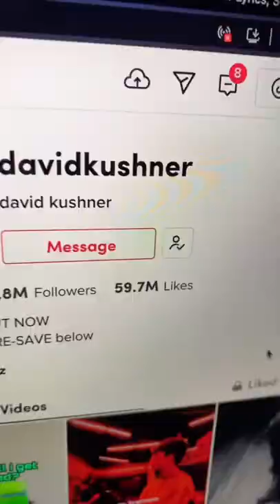You’re Not Gonna Believe This!